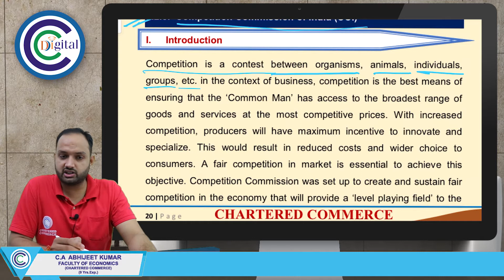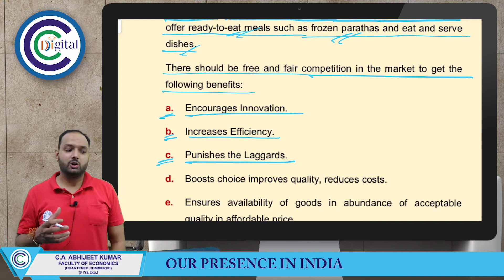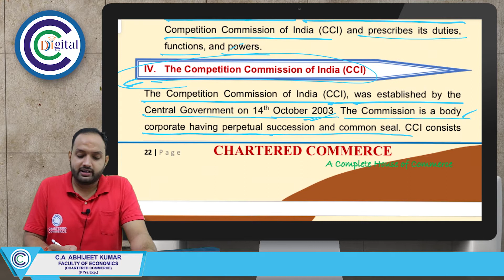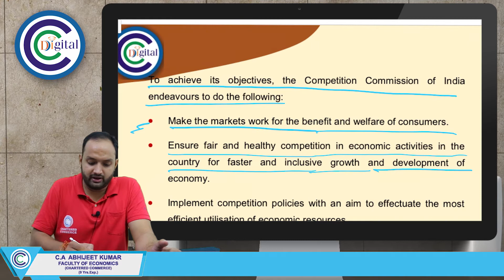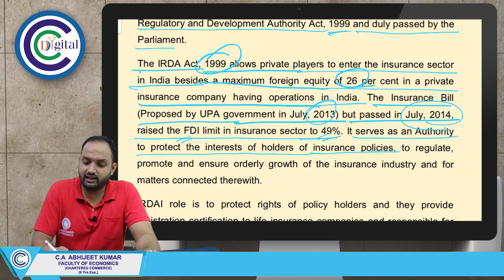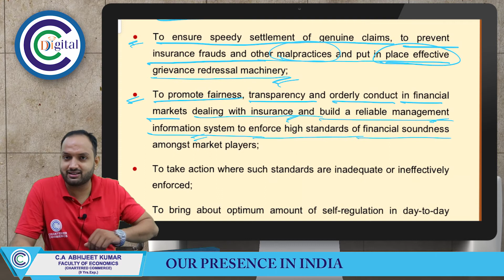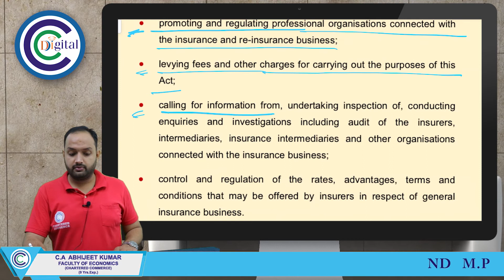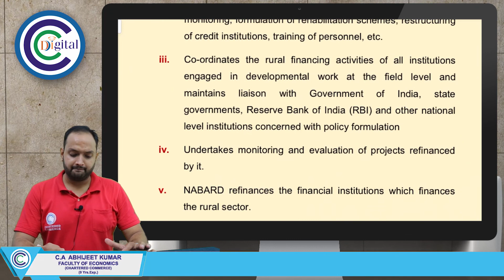BCK Ch 5 lec 3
Video lecture on BCK Ch 5 lec 3  for CA/CS/CMA Foundation  By  CA Abhijit  Sir